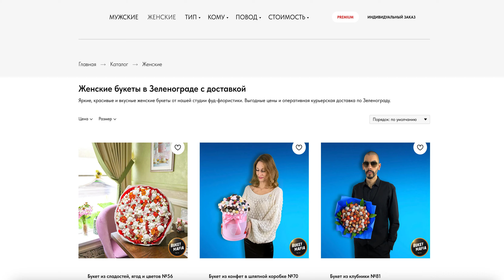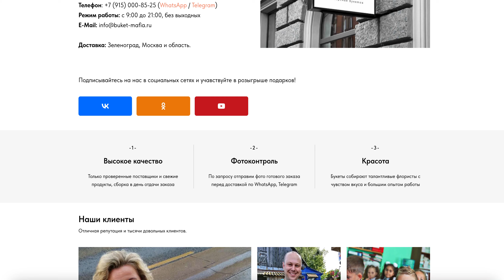Мастерская съедобной флористики и авторских букетов "Букет-Мафия"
Мастерская съедобной флористики и авторских букетов "Букет-Мафия" Студия "Букет-Мафия"занимается изготовлением съедобных букетов с доставкой по Зеленограду и Москве. К вашим услугам команда опытных флористов с тонким чувством вкуса, высокое качество продуктов и широкий ассортимент подарков.